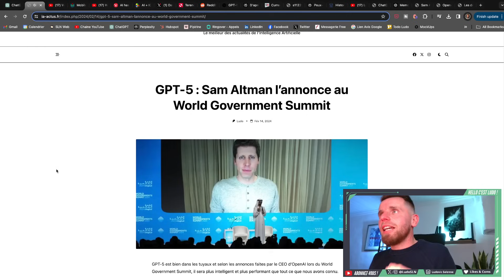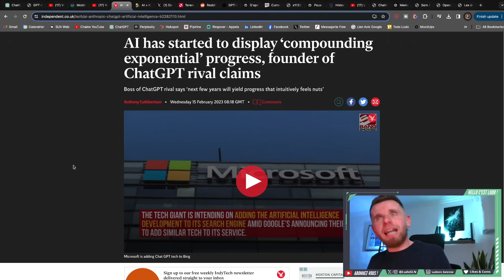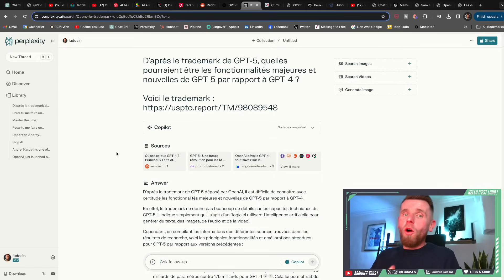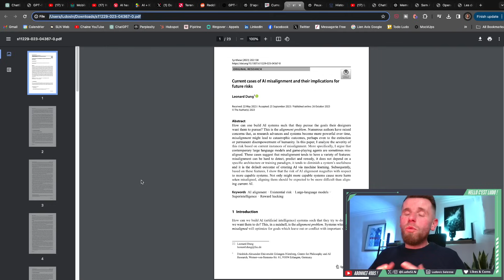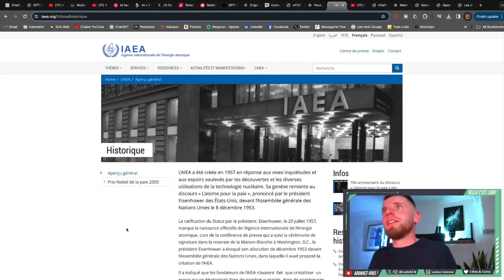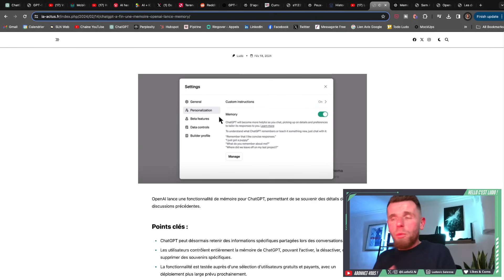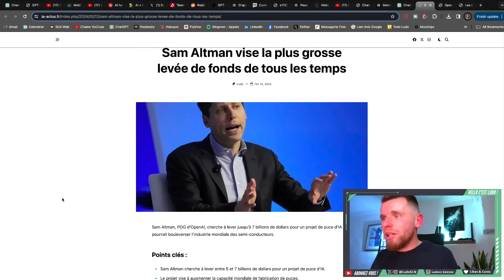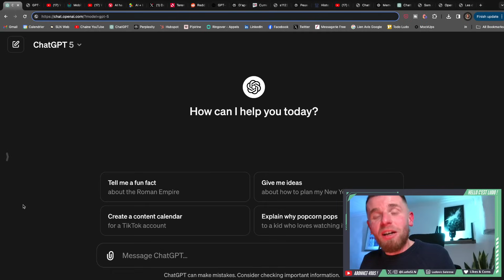GPT-5, ChatGPT Memory, Agents IA... OpenAI ACCÉLÈRE !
Sam Altman en dit un peu plus sur GPT-5 et sa date de sortie, ChatGPT acquiert la mémoire avec Memory et OpenAI bosse sur 2 nouveaux agents IA autonomes. Il y a du lourd chez le leader qui compte bien le rester !

⏱ SOMMAIRE :

0:00 - Intro
1:13 - Discours Sam Atlman
2:40 - GPT-5 plus intelligent
4:54 - QI de GPT-4 vs GPT-5
6:42 - Nouveautés GPT-5
9:11 - Ça va tout changer
10:45 - Le défi majeur
11:46 - Le danger pour nous
13:28 - Agence IA internationale
14:39 - GPT fin 2024 ?
15:39 - 80K bientôt
16:19 - ChatGPT Memory
17:23 - Comment ça marche
19:32 - Les GPTs évoluent
20:41 - OpenAI vise 7 milliards
21:09 - 2 nouveaux agents IA
21:45 - Il se passe quoi chez OpenAI ?